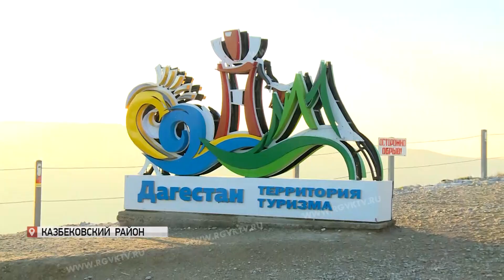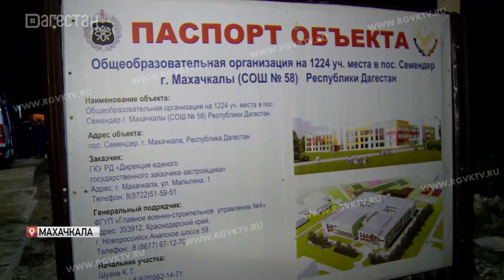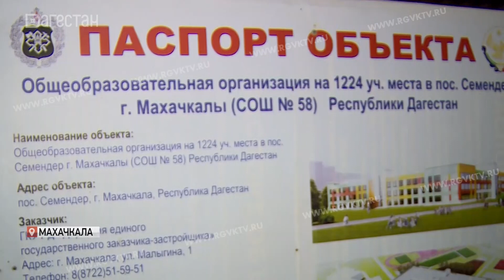Делегация Совета Федерации находится в Дагестане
Официальная делегация Совета Федерации прибыла в Дагестан. Цель визита – изучение на месте основных социально-экономических проблем республики для оказания поддержки, в том числе в рамках Постановления Совета Федерации. Программа насыщенная  – сенаторы посетили ряд муниципалитетов и туристических объектов.